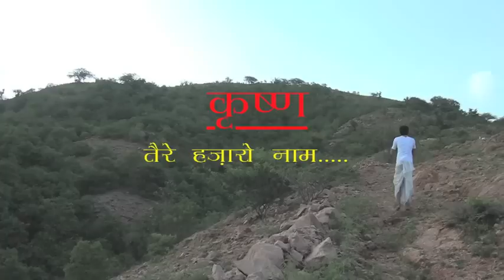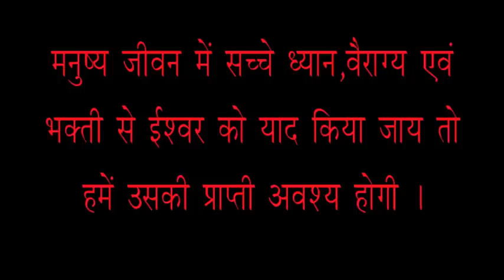Krishna Tere hazaro Naam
Singer- Nilesh Trivedi & Kapil Kumar Suthar
Music & Video- Kapil Kumar Suthar
Script-Nilesh Tripvedi
Lyrics-Nilesh Trivedi
Composing-Nillesh Trivedi
Cast - Shreepat Sevak, Mukku Raj Bhoi, Rahul Pandya& Nilesh Trivedi
Video Editing - Sandeep Suthar,Arun suthar
Special Thanks to Sant Rudendra Shekhar ji maharaj from sujaji ka ghada (Banswara)